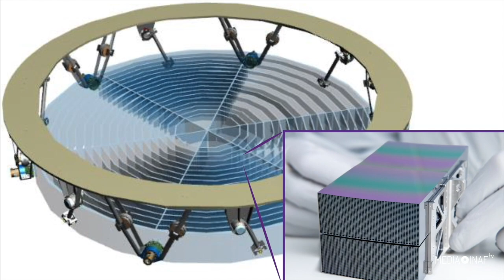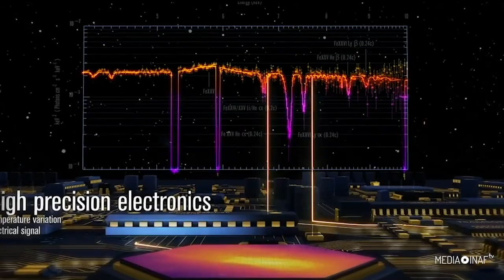Athena, un grande telescopio spaziale X per gli anni Trenta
ATHENA è una missione spaziale a lungo raggio del programma Cosmic Vision  dell’Agenzia Spaziale Europea, il cui lancio è previsto per il 2032.
Scopo dell’osservatorio Athena sarà quello di investigare la scienza dell’universo caldo ed energetico a raggi X con una tecnologia all’avanguardia che consentirà di ottenere enormi progressi in tutti i campi dell’astrofisica.

La missione ATHENA utilizzerà un telescopio con 12 m di lunghezza focale e uno specchio a raggi X che alimenterà, a turno, due strumenti: il Wide Field Imager, o WFI, produrrà immagini a grande campo per lo studio di sorgenti estese, come le galassie e i resti di supernova.  L’X-ray Integral Field Unit, invece, o X-IFU, sarà uno spettrometro a raggi X ad alta risoluzione.

In particolare, il rivelatore X-IFU misurerà l’energia dei raggi X raccolti dallo specchio di Athena utilizzando un microcalorimetro: si tratta di un sensore altamente sofisticato in grado di misurare le piccole quantità di calore rilasciate durante l’assorbimento dei raggi X. Per funzionare con precisione, un complesso sistema criogenico raffredderà i suoi sensori a temperature prossime allo zero assoluto.

Obiettivo della missione Athena sarà quello di rispondere principalmente a due domande: come riesce la materia ordinaria a riunirsi in strutture complesse come quelle che osserviamo oggi? E in che modo i buchi neri crescono e modellano l'Universo?

Per rispondere alla prima domanda, lo strumento dovrà mappare le strutture di gas caldo nell'Universo – e in particolare il gas presente nelle galassie e nel mezzo interstellare – per determinarne le proprietà fisiche e seguirne l’evoluzione attraverso il tempo cosmico.

Quanto alla domanda sulla crescita e l’azione dei buchi neri, Athena dovrà essere in grado di individuare quelli presenti nell'universo primordiale, anche in ambienti oscuri, e osservare gli afflussi di materia ed energia durante il loro accrescimento.

Athena permetterà ai ricercatori di vedere con una risoluzione spettrale senza precedenti molti più oggetti rispetto a quelli che si osservano oggi nell’universo, fornendo preziose informazioni sui fenomeni magnetici o sugli shock idrodinamici fondamentali nella formazione ed evoluzione delle stelle.

La missione Athena si sviluppa sull’eredità degli osservatori spaziali ad alta energia come XMM-Newton dell’ESA e Chandra della NASA, lanciati alla fine degli anni ’90 e ancora oggi operativi.

L’Italia contribuisce alla missione con un ruoli di responsabilità, che prevedono la realizzazione di filtri per gli strumenti del telescopio e di leadership nell’osservazione delle sorgenti brillanti.

È dunque un obiettivo molto ambizioso quello che la missione Athena si pone: costruire e fornire alla comunità scientifica uno strumento rivoluzionario e altamente tecnologico in grado di svelare i misteri della formazione e l’evoluzione dell’Universo caldo ed energetico.

Servizio di Laura Leonardi
Crediti immagini: Athena X-IFU / NASA / ESA